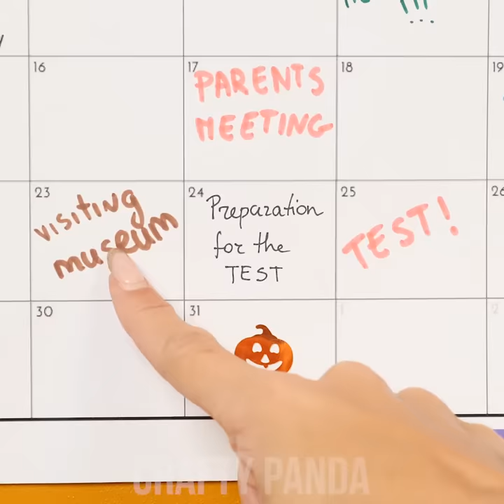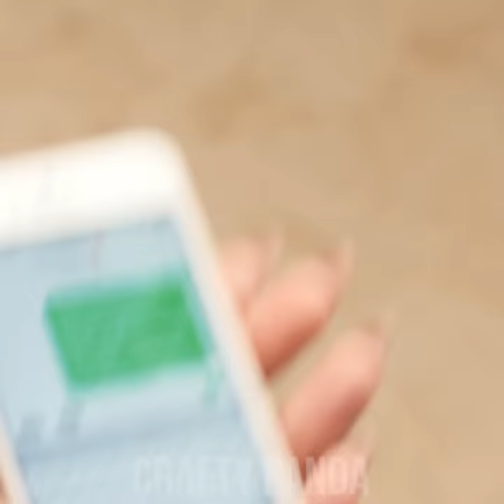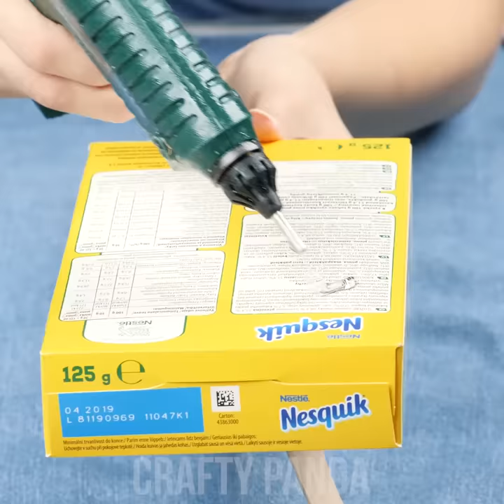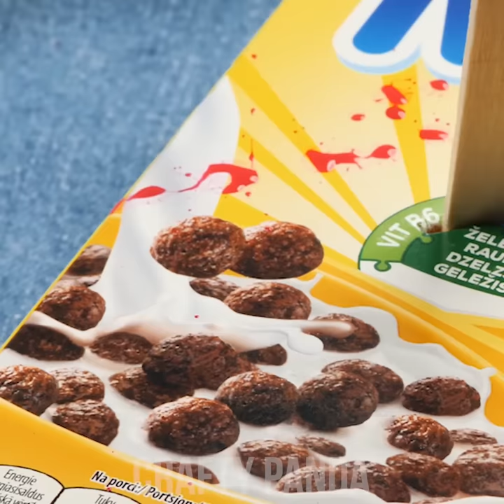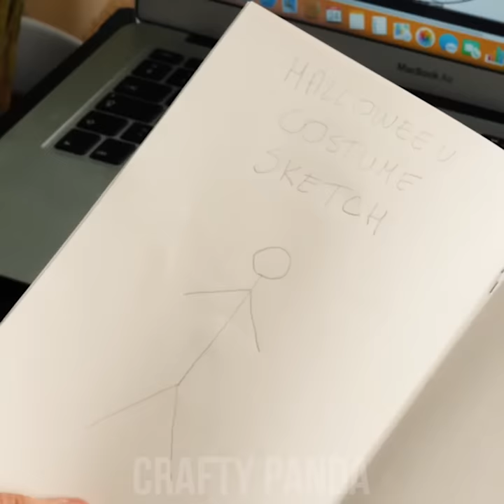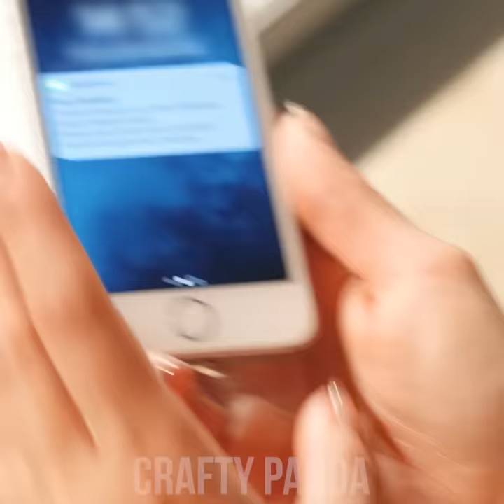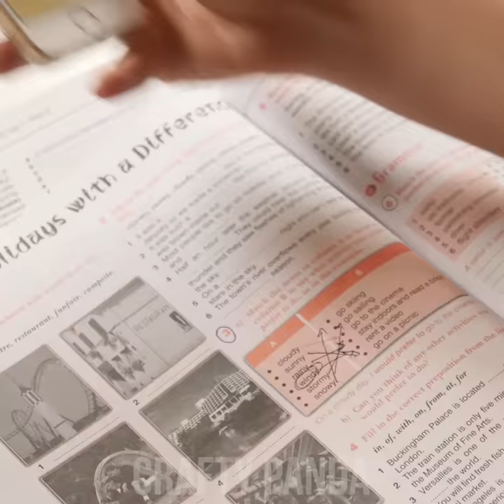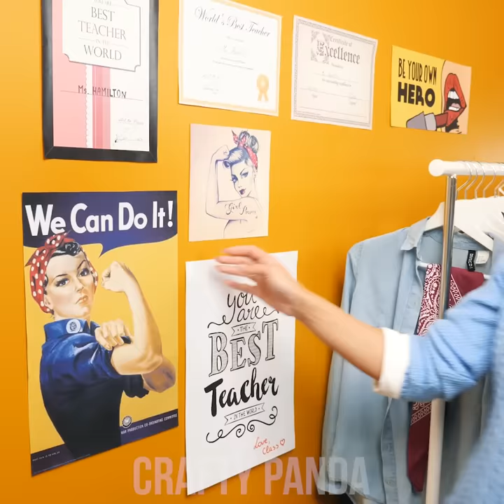8 Funny Last Minute DIY Halloween Costume Ideas for School Parties and More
This year Halloween is going to be really funny with these silly DIY costume ideas. School party here we come! From a simple stickman design to a censored Sims body blurriness. You won’t need to spend much time on these creative last minute spooky fashion hacks!

0:04 Join The Halloween Party
1:23 Wear a Watermelon Dress
3:00 Get Naked as a Sims Character
6:22 Cereal Killer on The Loose!
7:29 Draw Yourself a Stickman
9:26 Pop like a BubbleGum
11:14 Let’s Play Ms. Pac-Man
13:02 Be Strong as “We Can Do It” Poster
15:42 Become a Juicy Grape